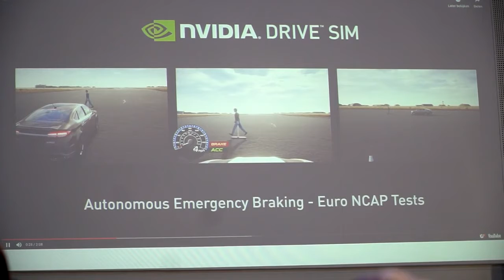ACT/CIVON Technologie Ontbijt: Machine Learning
Videoverslag van het ACT/CIVON Technologie Ontbijt met als thema 'machine learning'. In deze sessie stond de versnelde ontwikkeling van Machine Learning centraal. Deze ontwikkelingen laten steeds sterker hun impact zien op de maakindustrie. Vragen naar aanleiding van dit thema? Of wil je als maakbedrijf aansluiten? Laat het ons gerust weten